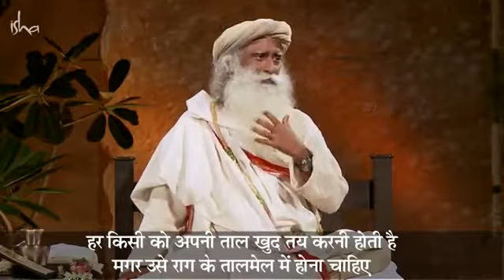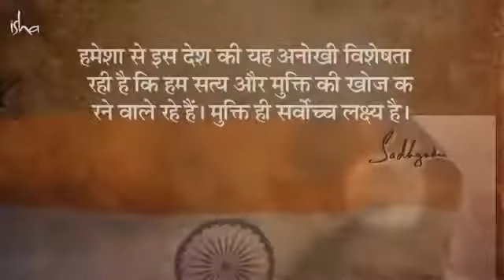Untold History of BHARATH (INDIA)- Sadhguru | Ancient history of Bharatham (India)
70% on internet searches is porn videos 😖